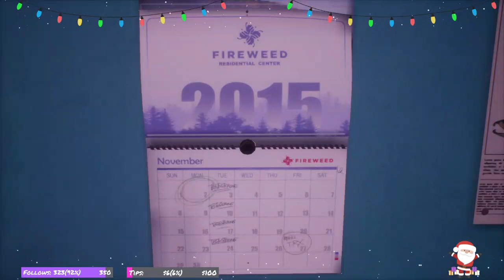Tell Me Why Chapter One Part 2 Stream Highlight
Hey guys! I hope you enjoy this play through of Tell Me Why. Catch me live on Twitch :)